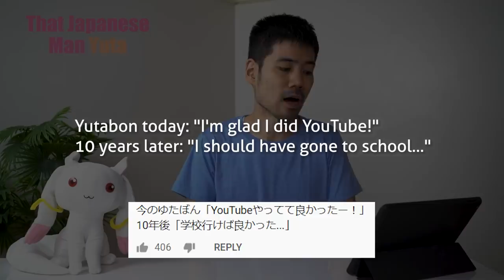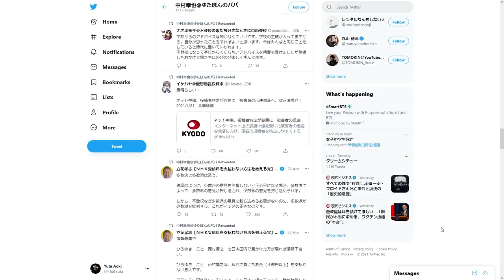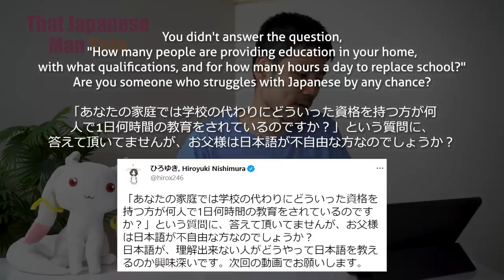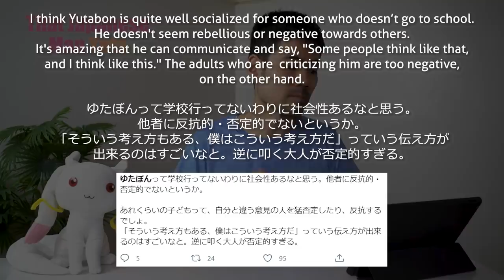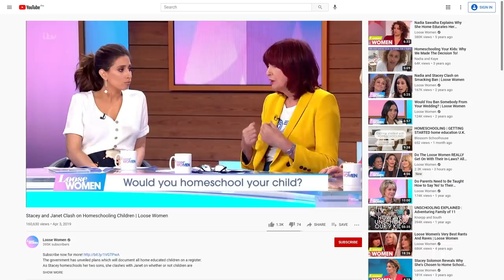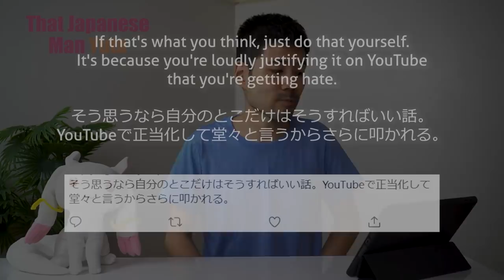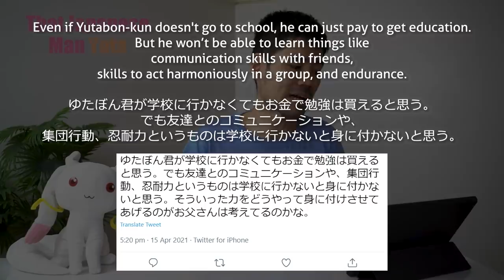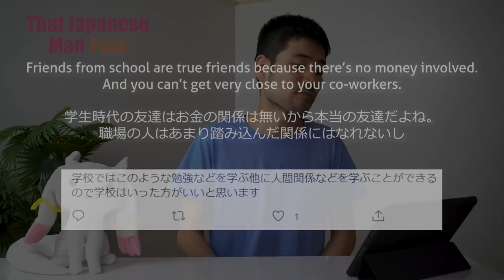Why This Kid Upsets Japanese People